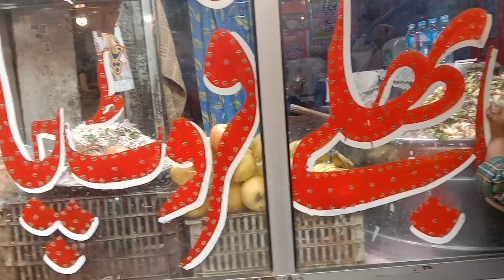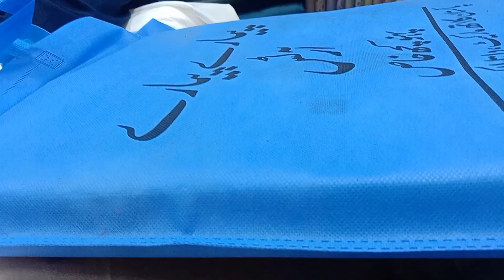rozana Bazar jakar bhi kuchh na kuchh rah jata hai 💕💕Rohan khan vlogs #👛💄💅